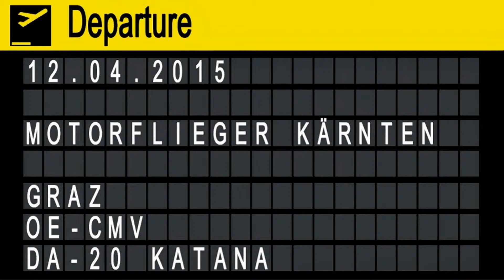MCK DA-20 Katana takeoff Flughafen Graz | OE-CMV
MCK
Motorflieger Club Kärnten

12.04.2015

Diamond Aircraft DA-20 Katana
OE-CMV